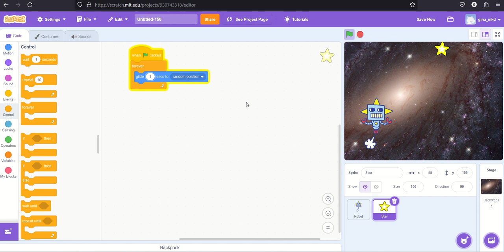фати ја ѕвездата 3 додади ѕвезда